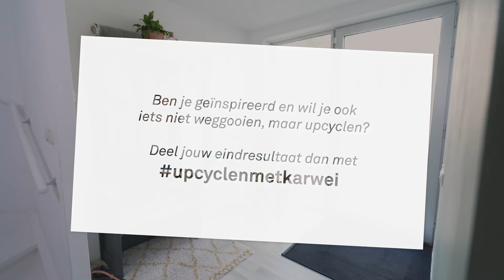KARWEI | Van oude deur naar halbankje: upcyclen met Karwei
Leuk, duurzaam en lekker groen bezig: dat is upcyclen! Geef oude spullen een totaal nieuwe functie. Ontdek de serie ‘Upcyclen met Karwei’ met Shelly Sterk, waar hele originele ideeën werkelijkheid worden. In deze aflevering maakt Shelly van oude deuren een leuk halbankje. Met gereedschappen van Bosch en Histor verven is deze upcycle klus een groot succes. Bekijk de video voor alle stappen en ga zelf aan de slag!

KARWEI is dé decoratieve bouwmarkt die je helpt en inspireert bij het realiseren van je woonwensen. Zo weten we niet alleen alles van klussen, maar ook van inrichten. We volgen woontrends op de voet en maken deze bereikbaar voor iedereen. Nog meer inspiratie? Kijk dan op